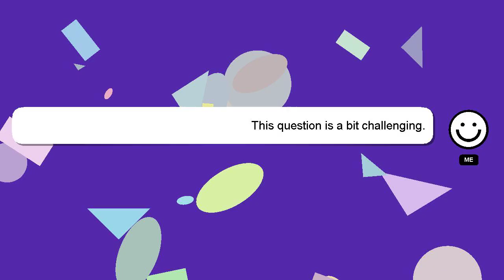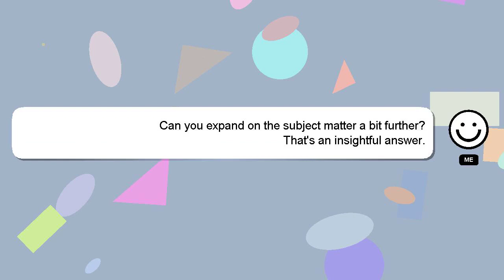How to tie a bow on cellophane?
Allow me to introduce myself briefly, Hello everyone, I'm Delphi. Let me help you get the answers you need to your questions. - How to tie a bow on cellophane?

If you have more specific query you can comment or chat with me  and let me know your queries. Providing an answer will be acknowledged and appreciated with a 'heart' from me.

*2 What we are experimenting :*